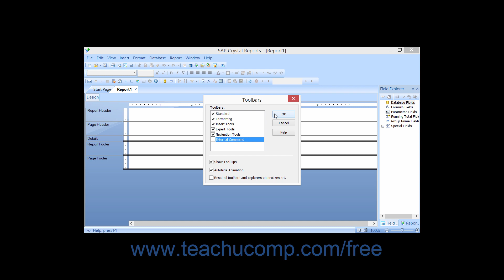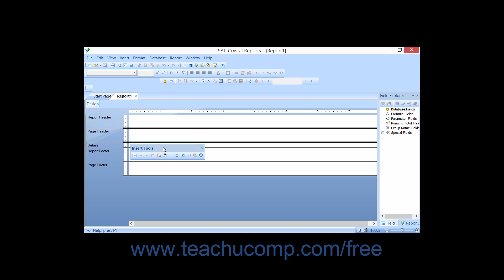Crystal Reports 2013 Tutorial Using Toolbars Business Objects Training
FREE Course! Learn how to use toolbars in Crystal Reports by Business Objects A clip from Mastering Crystal Reports Made Easy v. 2013. - the most comprehensive Crystal Reports tutorial available. Visit us today!